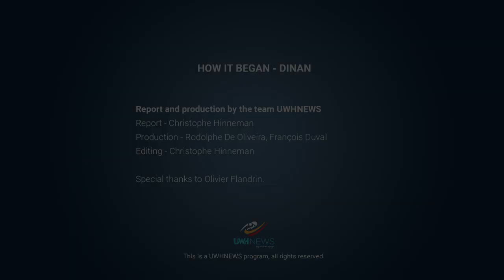HOW IT BEGAN - DINAN